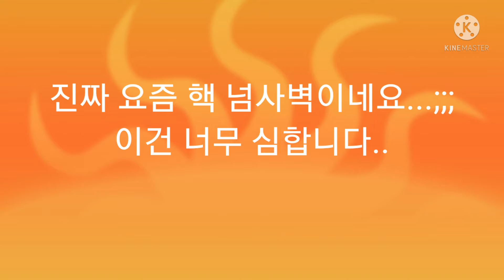요즘 핵 수준.....;;;진짜 넘사벽이다..소닉이야 뭐야